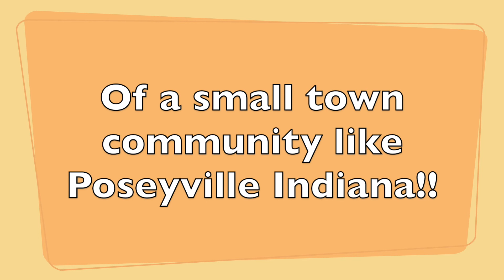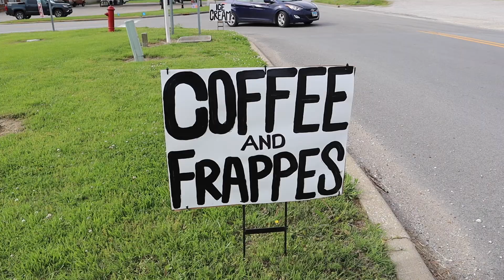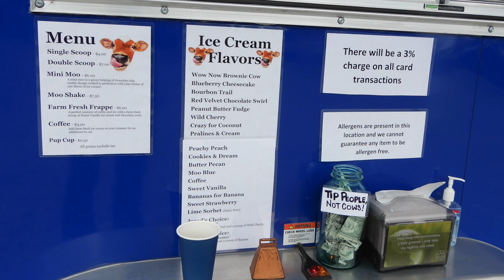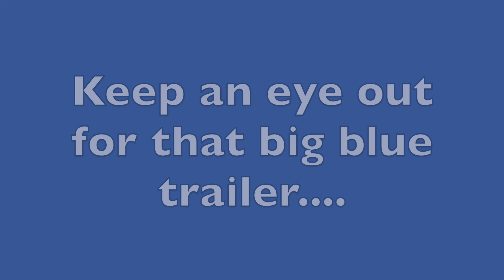Poseyville Indiana famous town wide yard sale.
It's well known in Southern Indiana Poseyville has their annual town yard sale. Much less known but coming on strong is the big blue trailer of JB's Barnyard! delicious ice cream made fresh from happy cows. Come to shop for treasures as you enjoy the best ice cream around!